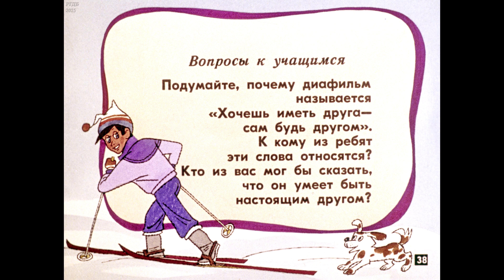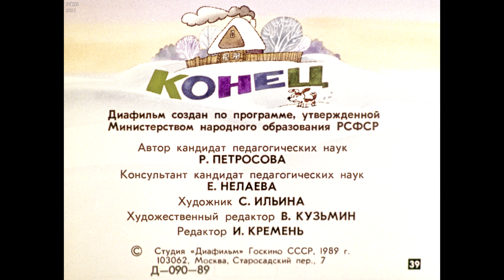Диафильм Хочешь иметь друга - сам будь другом /для 4 класса национальной школы/